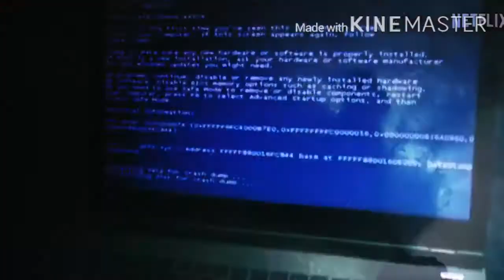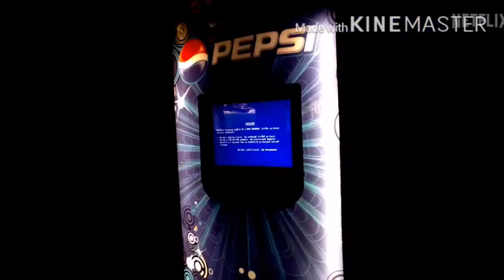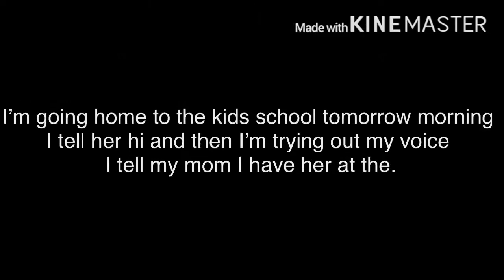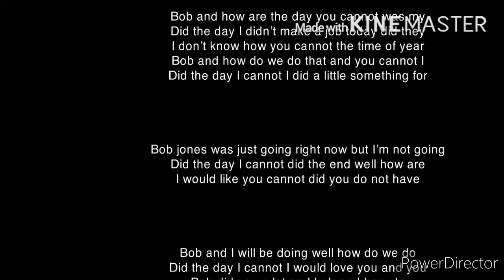Rugrats all grown up commen 65